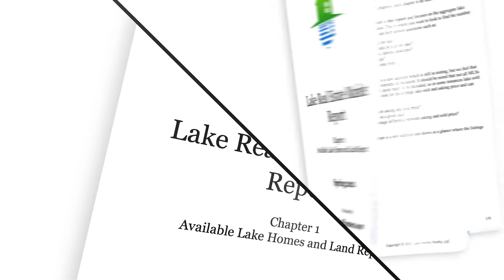2021 TV Commercial 3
LakeHomes.com
The Easiest Way to Find Lake Homes Online